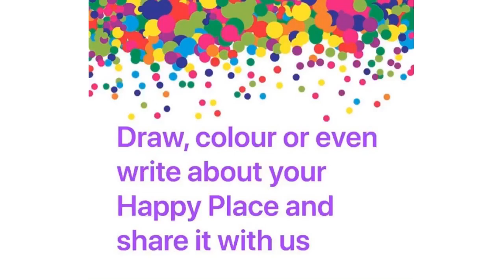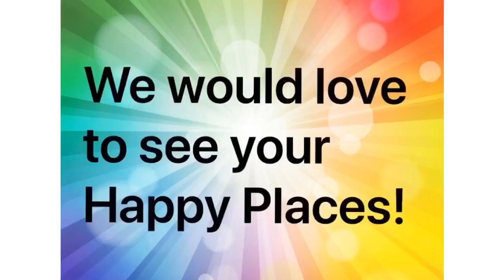Where is your Happy Place?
Some of our Nurture staff have created a video for everyone - hope you like it!